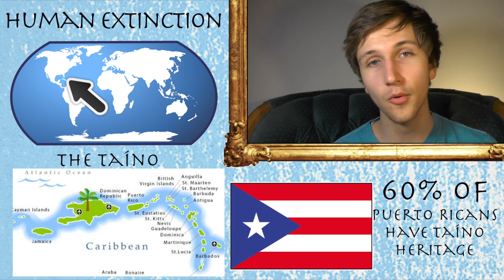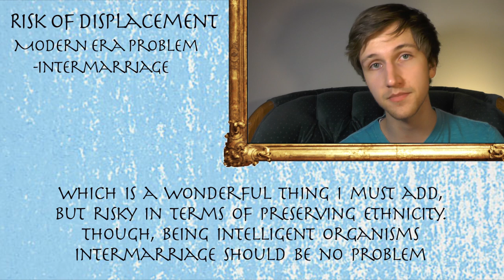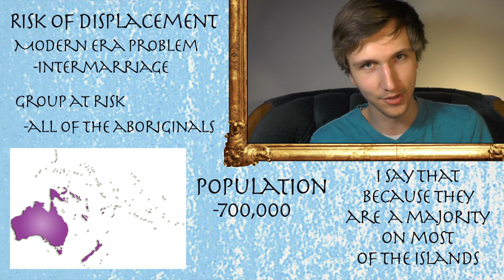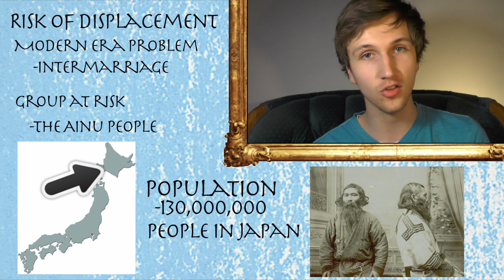Are Humans Going Extinct?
This video discusses two ideas.  "Are there people" going extinct? And, Are people "in general" going extinct.  This video also touches base on people who have gone extinct.  So I hope you enjoy it!

Citations